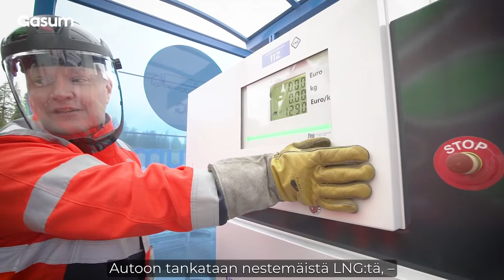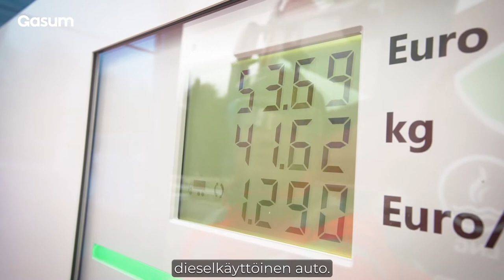Kestävän liikennöinnin edelläkävijät - Vähälä Yhtiöt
Olemme matkalla kohti puhtaampaa huomista, mutta päästötavoitteet vaativat yrityksiltä konkreettisia toimia. Tarjotakseen asiakkailleen ympäristöystävällisempiä ja vastuullisempia palveluita, on Vähälä Yhtiöt ottanut käyttöön vaihtoehtoisena polttoainemuotona nesteytetyn maakaasun. Katso video ja valitse kaasu yrityksesi polttoaineeksi.